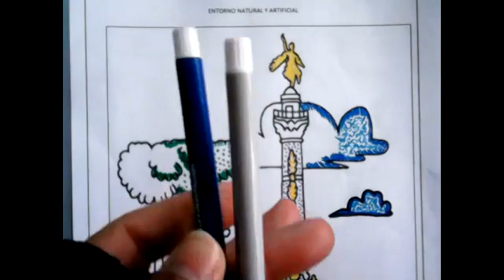4EGB B D ARTISTICO CARMEN 05ENE2021